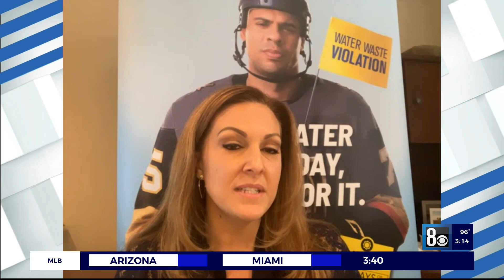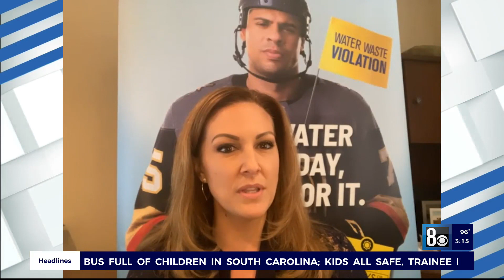Talking summer water restrictions with SNWA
Don't water 11AM - 7PM, and never on Sunday.